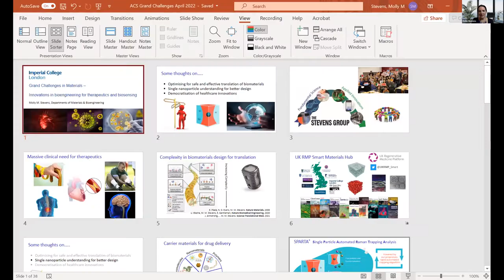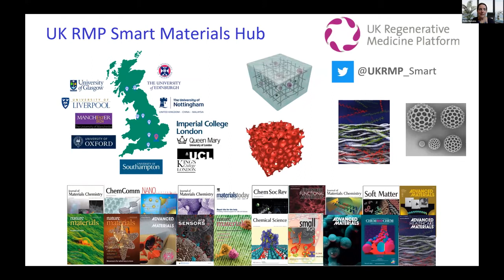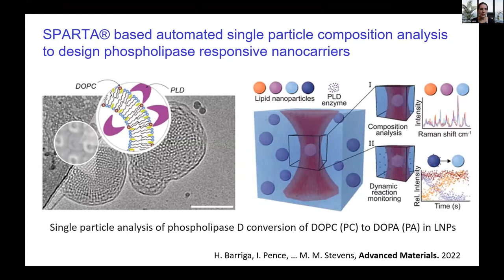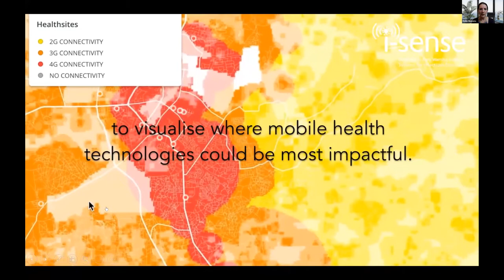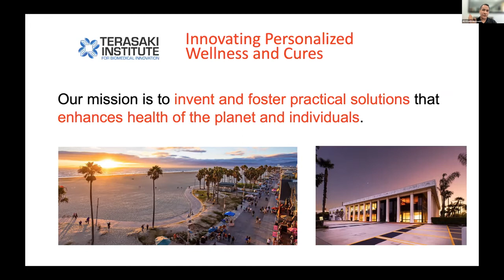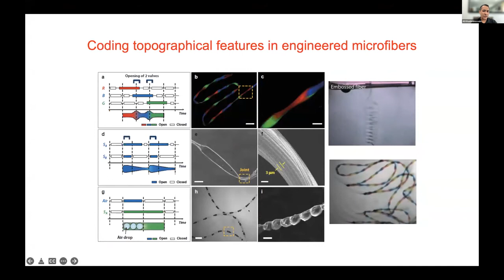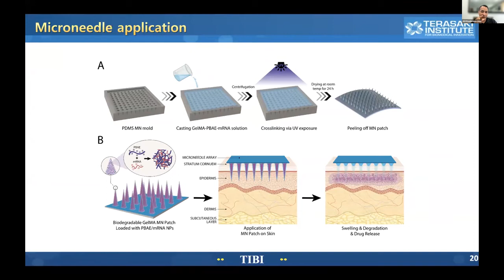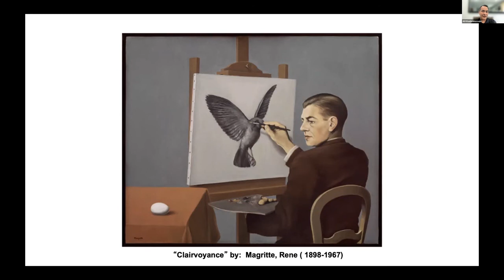Grand Challenges in Materials Science: Innovators in Bioengineering Webinar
This Global Webinar Series from JACS Gold and ACS Materials Gold features
Professor Molly Stevens, Imperial College, UK and professor Ali Khademhosseini, Terasaki Institute for Biomedical Innovation, USA.